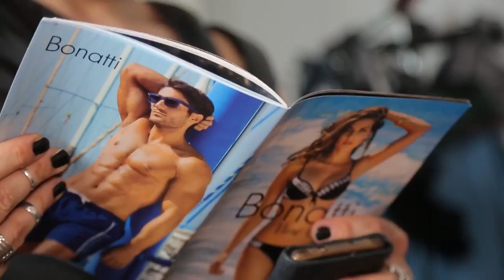QuickClipsHQ - Bojana Krsmanovic for Bonatti Underwear photo session